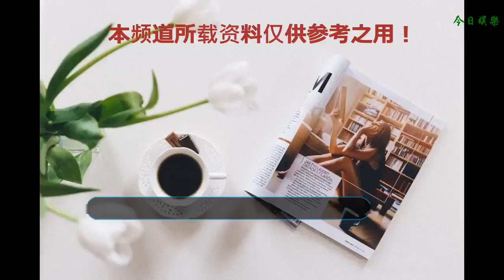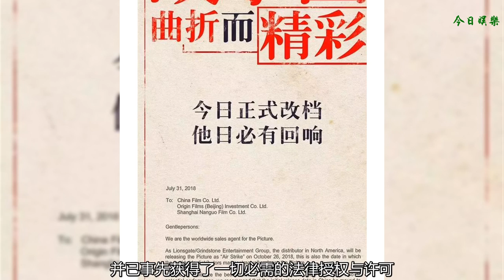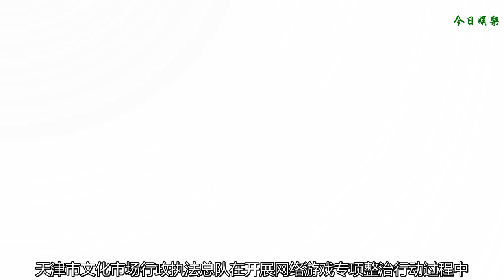文娛快訊｜劇版方告電影《愛情公寓》擅自制作；《大轟炸》改檔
-==大銀幕==-
    《大轟炸》改檔10月26日全球同步上映
    由蕭鋒執導，江海洋監制，劉燁、布魯斯·威利斯、宋承憲、陳偉霆、范偉、馬蘇、車永莉、吳剛、馮遠征、張鈞甯、耿樂、澀谷天馬、張帆聯袂出演的歷史戰爭片《大轟炸》今日宣布改檔2018年10月26日全球同步上映。
    《鋼鐵蒼穹2》曝新預告定檔2019年
    惡搞科幻神作《鋼鐵蒼穹》的續集作品《鋼鐵蒼穹2：即臨種族》，今日發布新版正式預告片，影片依然由導演提莫·沃倫索拉率領原班團隊打造，在多次改檔后，宣布將于2019年與觀眾見面。
    《失控》將作為威尼斯電影節閉幕片
    由李·佩斯、杰森·蘇戴奇斯、蒂莫西·奧利芬特主演，尼克·哈姆執導的電影《失控》，將作為閉幕片在第75屆威尼斯電影節舉辦首映禮。影片講述FBI官員構陷汽車設計師約翰·德洛雷安的陰謀故事，李·佩斯將在片中飾演天才設計師一角，奧利芬特及蘇戴奇斯飾演兩位狼狽為奸的FBI官員。
    -==熱點速遞==-
    劇版出品方告電影《愛情公寓》擅自制作
    由情景劇《愛情公寓》原班演員打造的電影版《愛情公寓》原定于8月10日上映，但被扒出臺詞、劇情抄襲多部英美劇。麻煩遠不止于此，8月6日，微博“愛情公寓”突然發博曬出多份協議書，稱：《愛情公寓》是由聯凡計算機技術上海公司投資并享有全部權利，在聯凡不知情的情況下，高格汪遠等人擅自投資、制作、發行《愛情公寓》電影，聯凡已向各大出品、發行公司寄送法律文件，提起民事訴訟，并向電影局及中影要求停止上映。
    面對指責，電影版《愛情公寓》片方上海高格影視制作有限公司很快做出回應：電影《愛情公寓》由“高格”基于電視系列劇《愛情公寓》編劇汪遠先生的原創劇本制作，“高格”依法擁有電影《愛情公寓》完整著作權，并已事先獲得了一切必需的法律授權與許可。
    微信將剔除機器等非自然閱讀帶來的虛假數據
    8月7日凌晨，微信公眾平臺后臺“統計”頁面更新公告，微信公眾號后臺文章閱讀數據將于8月8日起，剔除機器等非自然閱讀帶來的虛假數據。
    系統彈出的完整版提示如下：
    為保證平臺的健康運營，公眾號運營后臺的文章閱讀數據于8月8日開始，剔除機器等非自然閱讀帶來的虛假數據。因統計口徑切換，新的統計數據與歷史數據對比可能會出現一定波動，該變動對運營者流量不產生實際影響，請運營者留意。
    -==公司訊息==-
    愛奇藝體育成立，華人文化IDG等資本
    8月6日，愛奇藝與新英體育成立合資公司，打造全新體育視頻平臺“愛奇藝體育”，加碼體育版權市場。
    在官方新聞通稿中，新英體育總裁、新愛體育CEO喻凌霄表示，對于新的愛奇藝體育平臺發展，將在合適的機會下引入看好該平臺的的投資人，確保平臺健康、可持續發展。
    百度搬運今日頭條視頻《一郭匯》，被判侵權
    近日，今日頭條訴百度搬運視頻《一郭匯》一案在北京市海淀區人民法院宣判，今日頭條勝訴。法院一審判決百度在線網絡技術（北京）有限公司、北京百度網訊科技有限公司侵害北京字節跳動科技有限公司信息網絡傳播權，需賠償經濟損失和合理支出2.5萬元。《一郭匯》是郭德綱首檔短視頻脫口秀網綜，由西瓜視頻獨家出品、今日頭條聯合發行。
    網游《花千骨》含色情低俗內容被查，涉案公司被罰3萬
    日前，天津市文化市場行政執法總隊在開展網絡游戲專項整治行動過程中，對天津天象互動科技有限公司經營的含有違背社會公德的禁止內容的國產網絡游戲《花千骨》予以查處，并對該公司作出罰款人民幣3萬元，沒收違法所得人民幣76250.92元的行政處罰。
    今日頭條開展版權保護專項行動，7月嚴懲2475個違規賬號
    今日頭條旗下頭條號平臺發布公告稱，2018年7月，頭條號平臺已經通過自查、用戶舉報等方式，處罰了2475個違規賬號。根據不同賬號違規情節的嚴重程度，頭條號平臺對2173個存在侵權行為的違規賬號進行了扣分、禁言處罰，對302個多次侵權、違規情節惡劣的違規賬號則予以永久封禁。